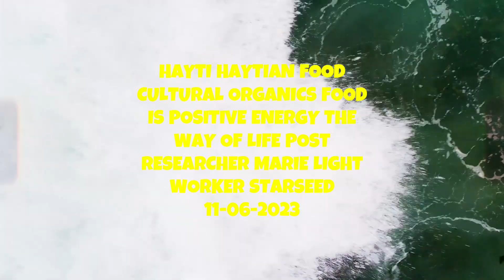HAYTIAN CULTURAL ORGANICS TROPICAL FOOD JUICE PASTRY DESSERT FRUIT COCONUT SNACK RESEARCHER MARIE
HAYTIAN CULTURAL ORGANICS TROPICAL FOOD JUICE PASTRY DESSERT FRUIT COCONUT SNACK RESEARCHER MARIE STARSEED LIGHTWORKER AUTHENTIC ATLANTIS